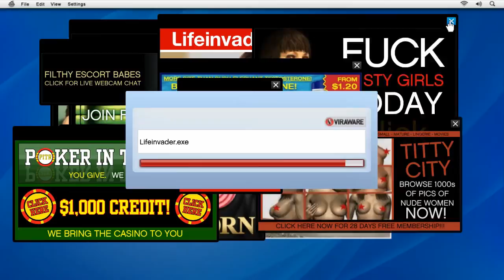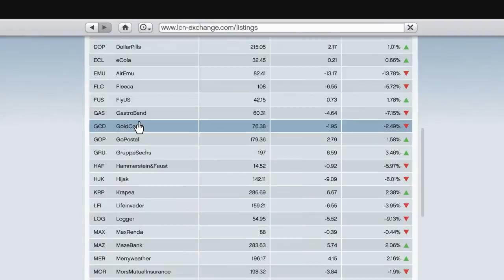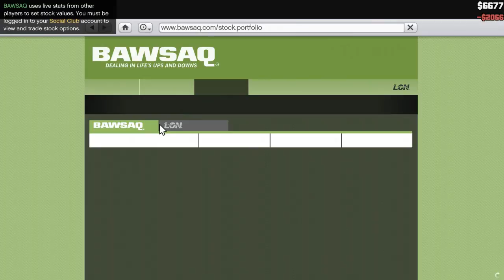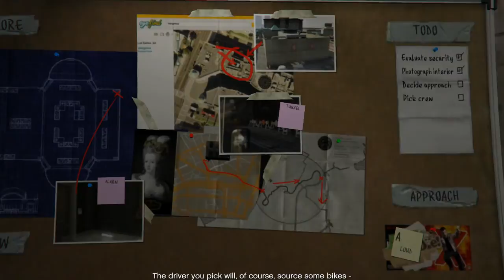Grand Theft Auto V Епизод 4 - Планиране на обира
Започва планирането на първия обир.Приятно гледане :)